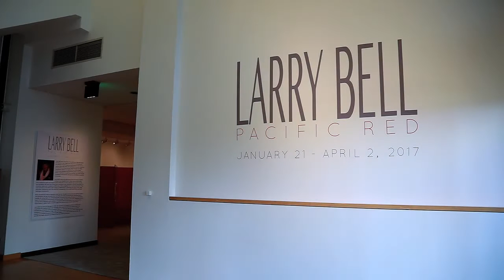LARRY BELL : PACIFIC RED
The Frederick R. Weisman Museum of Art at Pepperdine University will have on display an art exhibition entitled Larry Bell: Pacific Red, from January 21 through April 2, with a special opening reception to meet the artist on Sunday, January 22, from 2 to 4 PM.

Bell was a founder of the California Light and Space movement in the 1960s. Since then he has pushed the boundaries of perception and technology in his on-going quest to explore light and vision. This new exhibition, Pacific Red, features a historical survey of his art from the late 1950s and 1960s as well as an exciting, new installation designed especially for the galleries of the Weisman Museum.

His work with glass arose from the incredible creative energy of the Los Angeles art scene in the 1960s. During this period of intense experimentation, artists explored new non-art materials such as resin, acrylic, and fiberglass.
Bell was one of the first to develop a radically new vocabulary of forms using glass. His glass cube sculptures of the early to mid-60s received national critical attention. They were seen as vital West Coast variants of Minimalism, as works that combined the structural rigor of Hard-Edge abstraction with the seductive transparency of the emerging Fetish-Finish and Light and Space movements.

Bell’s role in shaping the art of our time was documented in the Getty Pacific Standard Time exhibition Phenomenal: California Light, Space, Surface at the Museum of Contemporary Art San Diego in 2011. Since then his international reputation has only continued to grow.
This exhibition reveals how he uses his signature materials—glass, Mylar, paper, and industrial coatings—to push the boundaries of vision and perception.

It is Bell’s homage to a place he has visited for decades and that plays a key role in the mythology of California. His installations make audiences question the reliability of what they see. His glass surfaces function both as mirrors and windows. By using layers of overlapping glass, Bell pushes the limits of sculpture by dissolving mass into perceptual phenomena.
Pacific Red was curated by Michael Zakian, director of the Weisman Museum, in conjunction with the Frank Lloyd Gallery.